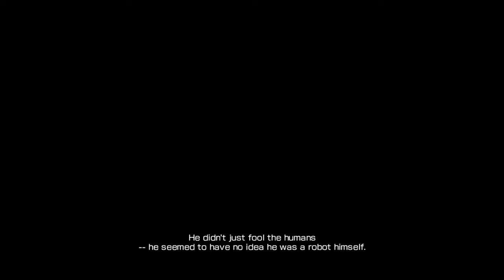Binary Domain - Chapter 1: Hit and Run (4/4)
Binary Domain (バイナリー ドメイン Bainarī Domein?) is a third-person shooter video game developed and published by Sega. It was released for PlayStation 3 and Xbox 360 in February 2012 and Microsoft Windows in April 2012. The game is set in Tokyo, Japan, in the year 2080. It features innovative artificial intelligence technology.